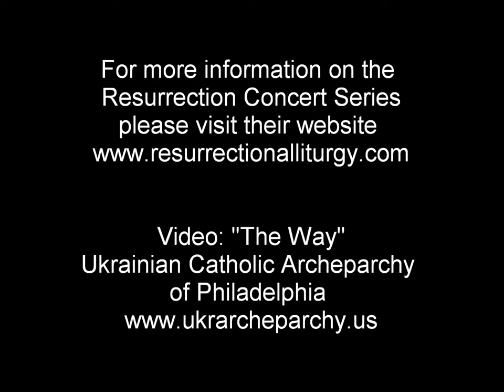Resurrection Concert - Cathedral Philadelphia 2017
A video clip from "Resurrection - Music from the Ukrainian Sacred Choral Tradition " Concert.

The Resurrection Concert Series held a concert at the Ukrainian Catholic Cathedral of the Immaculate Conception, Philadelphia, PA on Friday, April 21, 2017 at 7 pm. Metropolitan-Archbishop Stefan Soroka was among those in attendance at the concert.   Michael Zaugg is the Conductor of the combined male chorus of over 50 singers from Ukraine, Canada and United States of America.  For more information on the Resurrection Concert Series please visit their Video by "The Way" of the Ukrainian Catholic Archeparchy of Philadelphia,